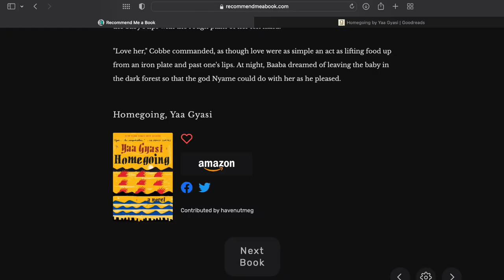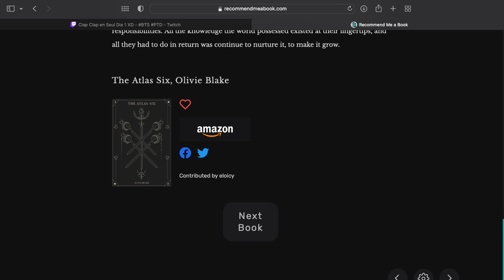A random generator choose my next 3 books | Homegoing, Nobel price of literature & The Atlas Six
There may or may not be a slight opinion piece in the video about TikTok books. (from 6.18)

A while ago I went book shopping and although my tbr is not to be underestimated. I still let a random generator decide my next 3 reads. and bought the first 3 books.

The Adventures of Augie March - Saul Bellow
Homegoing - Yaa Gyasi
The Atlas Six - Olivia Blake